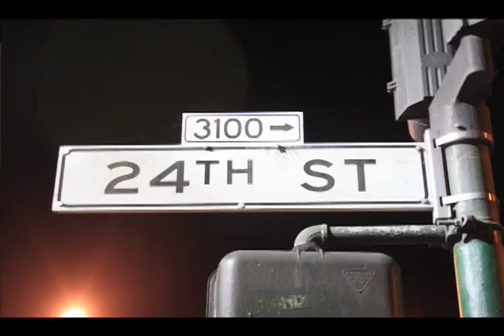VIDEO: Telling Fortunes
or weeks Mission residents have dropped their questions off for Ms. Teriosa at 3135 24th St., a storefront taken over by the public art project created by  Kelly Ording and Jetro Martinez.

In a series, What We Want to Know, Mission Loc@l has followed Ms. Teriosas  answers to inquiries of love, life and concerns about the 2012 Mayan prophesy of doomsday. Last week, Ording and Martinez answered some questions about Ms. Teriosa.